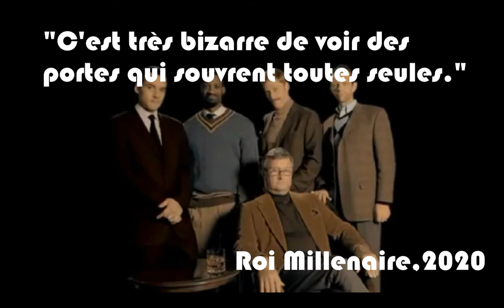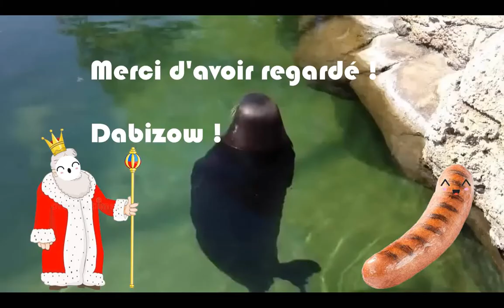Fabrice Eboué le carry (We where Here part 1)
1rst vidéo sur Youtube, quelle émotion !
Best of de notre let's play sur We where Here avec La Sot6